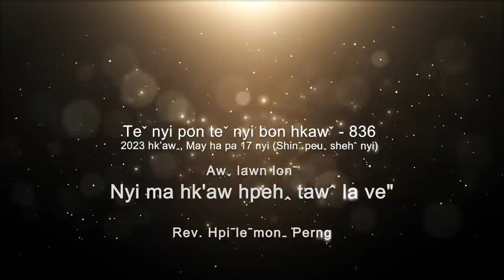Teˇ nyi pon teˇ nyi bon hkawˇ 836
✝️ Awˬ lawn lonˉ - "NYI MA HK'AW HPEHꞈ TAWˆ LA VE"